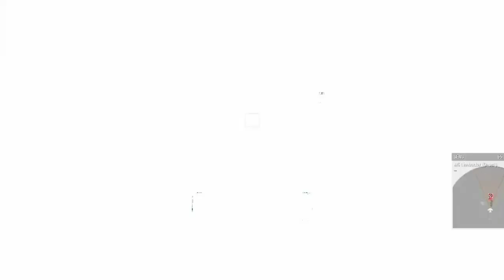1 MINUTE AGO! A Russian C-130 aircraft carrying ammunition was shot down by a Ukrainian missile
1 MINUTE AGO! A Russian C-130 aircraft carrying ammunition was shot down by a Ukrainian missile

1 MINUTE AGO! A Russian C-130 aircraft carrying ammunition was shot down by a Ukrainian missile
*NOT real footage, just a simulation of Arma 3 gameplay

روسيا وأوكرانيا,kraine krieg,ukraine war,ウクライナ,rusija ukrajina우크라이나,ukraine,
ukraine russie 2024 aujourd'hui,حرب روسيا وأوكرانياrusia hoycruise ship,oorlog oekraine,ukraina wojna,ucrania hoy,ucrania,tornado,украина,taurus,روسيا وأوكرانيا الان,
ukraine war video footage,russian aircraft carrier destroyed by ukraine